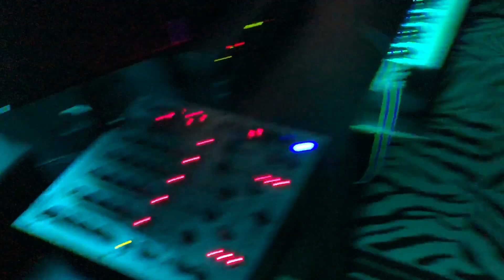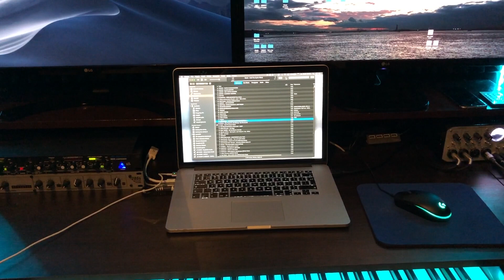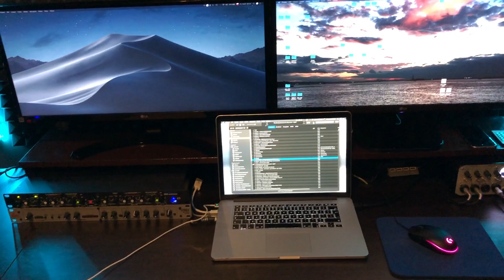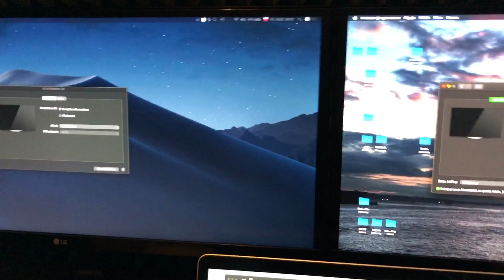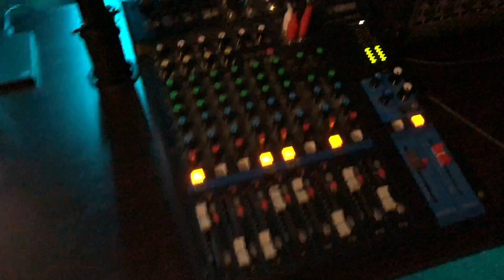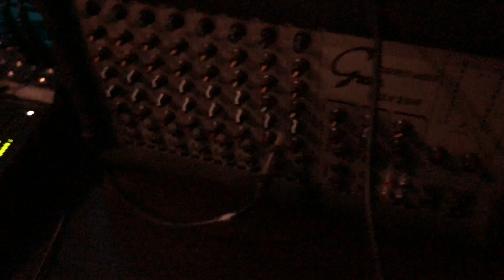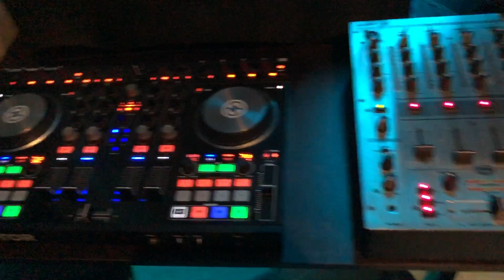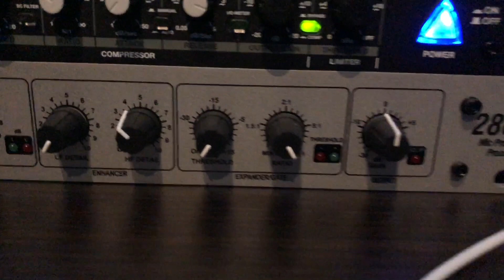Studio Tour (02.2019) NASKIVLOG [PL]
W końcu po około 2 miesiącach przygotowań pokazuję wam dość długi, lecz skompresowany materiał, w którym opisuję swoje nowe studio :)